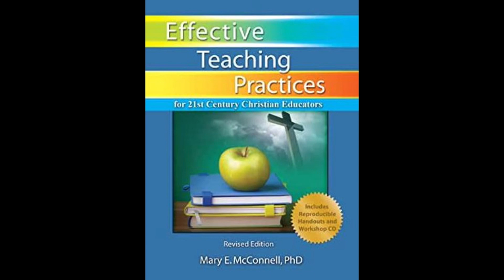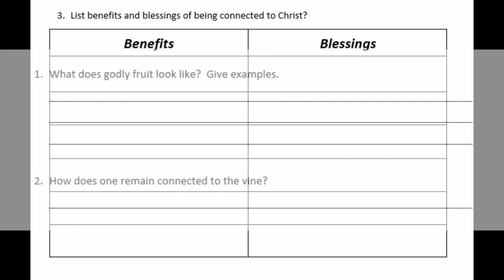Teaching Tips for Sunday, November 8, 2020 | The Love Connection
Background Scripture: John 15:4-17
Print Passage: John 15:4-17
Based on the International Sunday School Lesson

Teaching | Application | Engagement | Learning
These teaching tips will help you to determine what you want your students to learn, understand, and do based on the week’s lesson. You will also be equipped with an engagement activity and the knowledge to encourage your students to apply the biblical truth to everyday life.